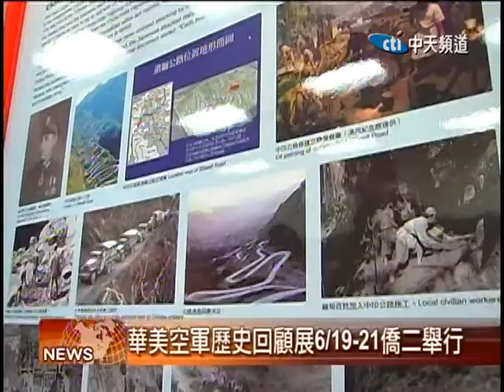2015.06.19中天北美新聞-2 「華美空軍歷史回顧展」 緬懷英雄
為了紀念中華民國抗戰勝利70週年，南加僑界將舉辦「華美空軍歷史回顧展」，通過各種史料講述抗戰英雄的悲壯事蹟，緬懷歷史，策勵未來。